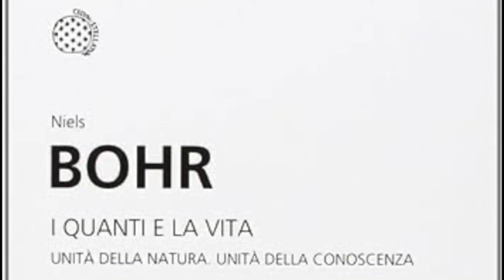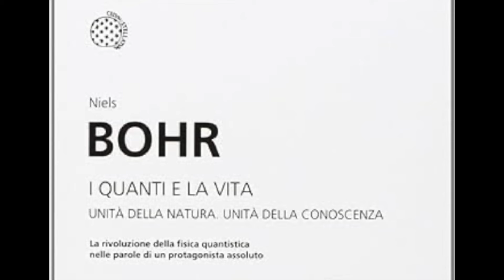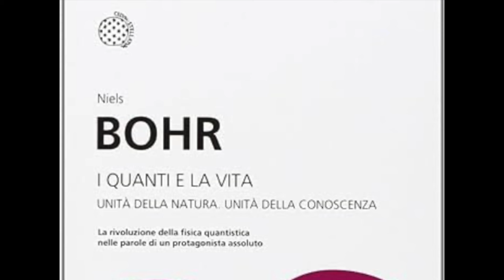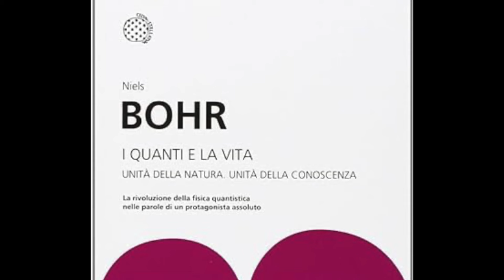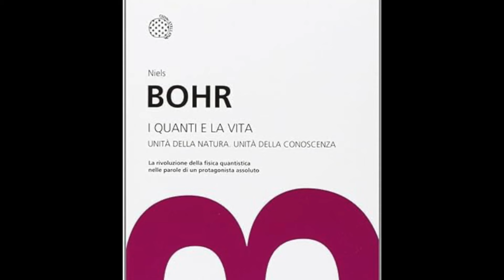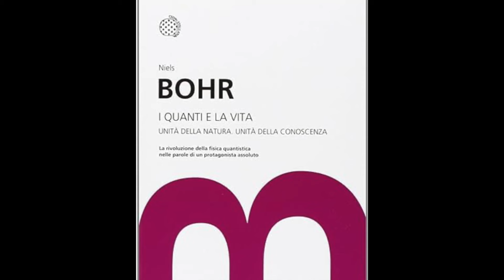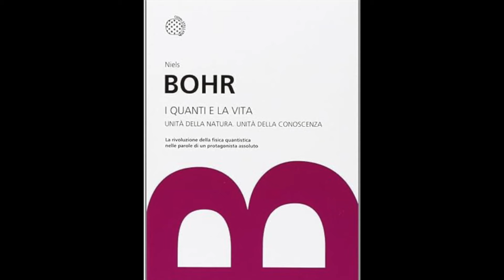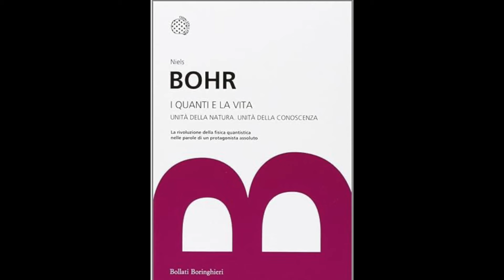I quanti e la vita (Niels Bohr)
Se vuoi sostenere il canale con una donazione ecco i dati.
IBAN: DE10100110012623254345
Nome: Luca Pino
Causale: Donazione canale Youtube ELLEPPI